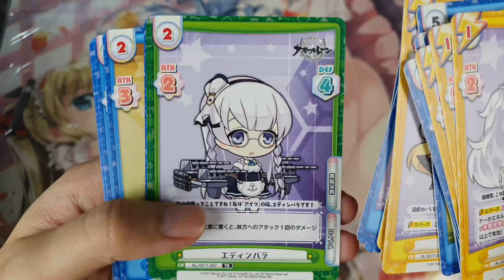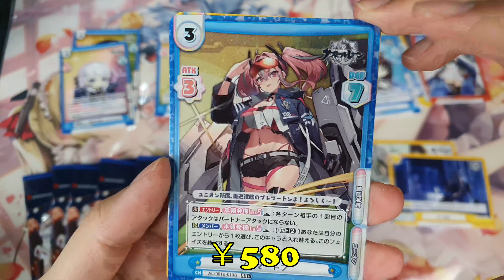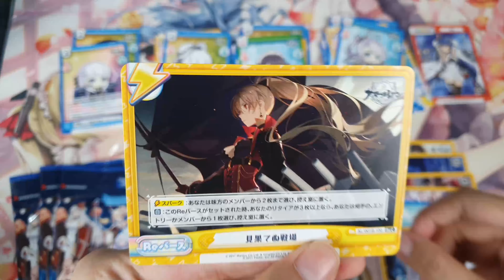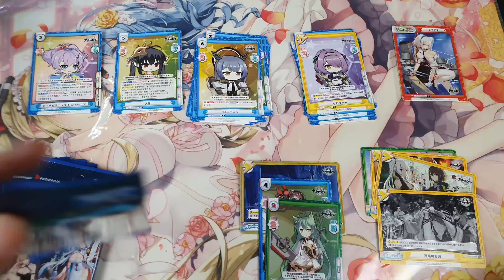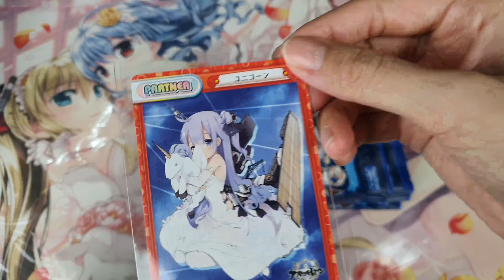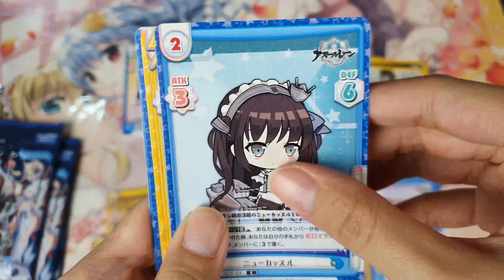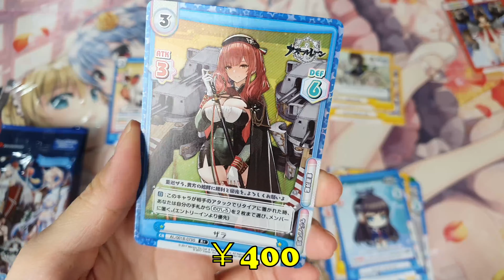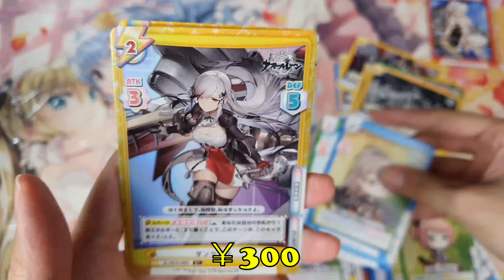【Reバース】ブースターパック「アズールレーン」開封 Rebirth for You Azur Lane Booster Pack & Trial Decks Opening!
Let's take a look at what's inside Rebirth for You Azur Lane Booster Pack & Trial Decks!